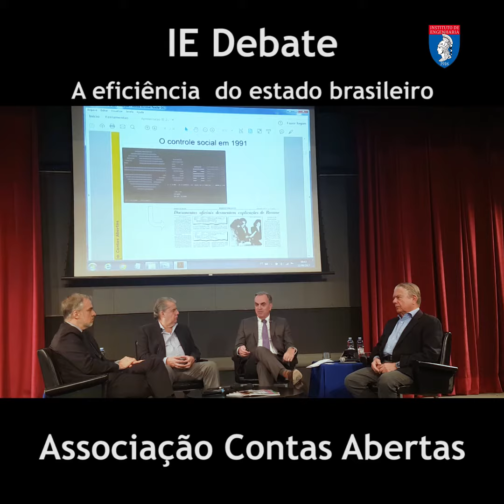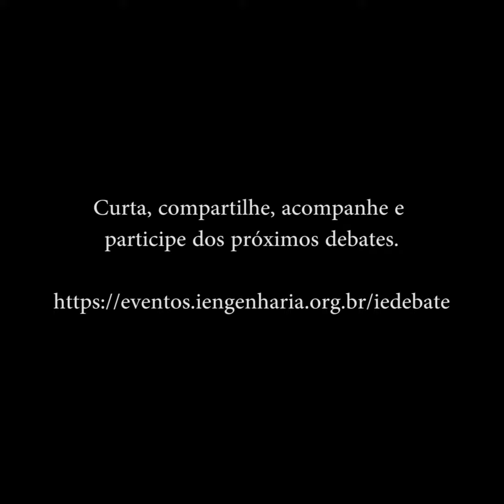IE Debate - Associação Contas Abertas - Trecho 01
O Instituto de Engenharia realizou o debate "A eficiência do estado brasileiro", tendo como convidado Gil Castello Branco da Associação Contas Abertas para falar sobre a transparência dos gastos públicos. O evento ocorreu no Instituto de Engenharia em São Paulo.